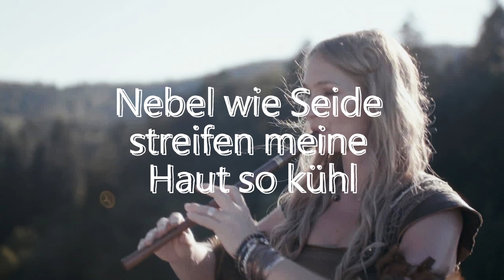Faun - Federkleid - Lyrics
Song: Federkleid
Artist: Faun
Lyrics:
Über die Heide, im ersten morgendlichen Schein
Ziehen die Vögel, wo mögen sie wohl morgen sein
Ich folge dem Rauschen der Schwingen in das stille Moor
Uralte Lieder dringen aus den Nebeln vor
Komm und fliege mit uns fort
Lass dem Wind dich tragen, weit fort von diesem Ort
Komm und flieg so hoch du kannst
Lass uns die Himmel jagen im Tanz
Nebel wie Seide streifen meine Haut so kühl
Weiter und weiter, wo find' ich meiner Sehnsucht Ziel?
Ich schließe die Augen und mir sprießt ein Federkleid
Schon spür ich den Wind und mache meine Flügel weit
Die Himmel in dir, wie kann ich sie wissen, kann sie seh'n?
Wir tanzen im Fluge, wie Sterne, die ihrer Wege zieh'n